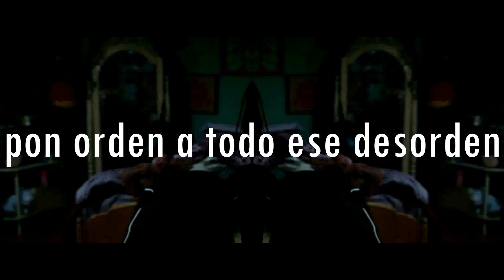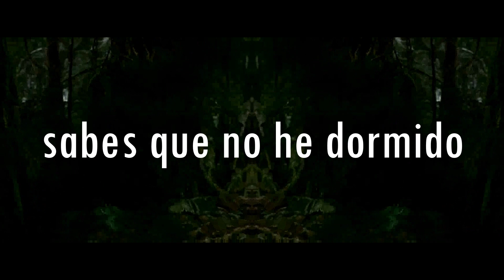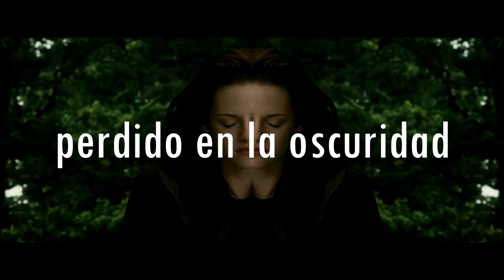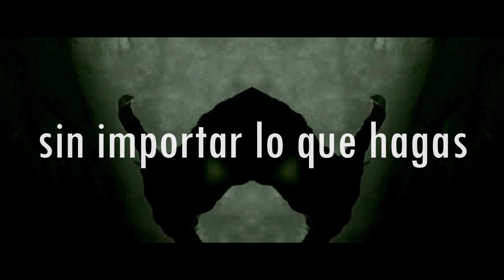Anya Marina - Satellite Heart - Sub Español (Crepúsculo)